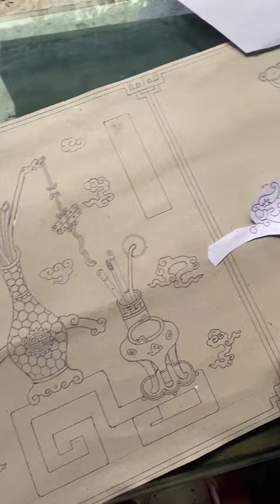133. Nhận hàng đặt theo yêu cầu nhà đồ gỗ hoàng quân